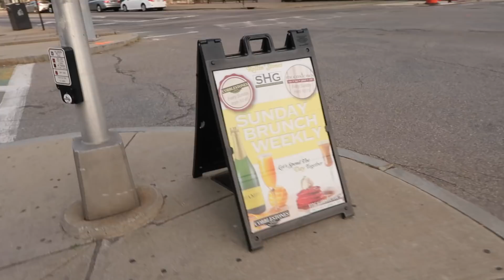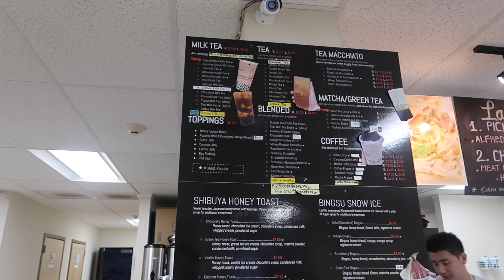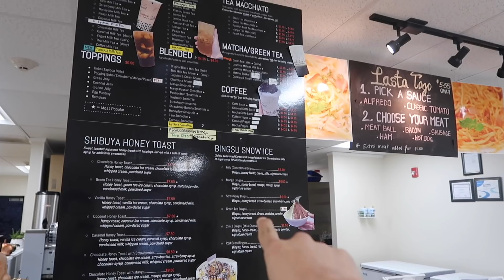Ăn Bingsu, Uống Trà Sữa ở Thành Phố Của Những Du Học Sinh